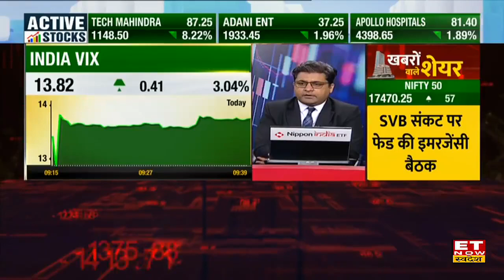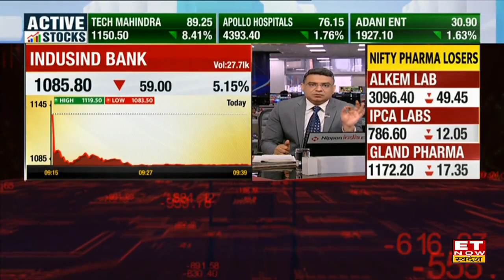IndusInd Bank Stock में बने गिरावट के ट्रेंड के पीछे जानिए क्या है कारण | ET Swadesh | Business News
IndusInd Bank Stock Latest News | IndusInd Bank Share Fall News | IndusInd Bank Share Today |
IndusInd Bank में क्यों जारी है गिरावट, क्या है इसके पीछे का कारण?
जानने के लिए देखिए पूरी Video।